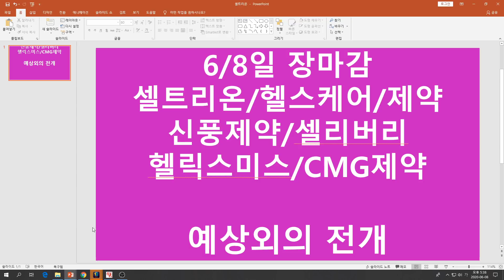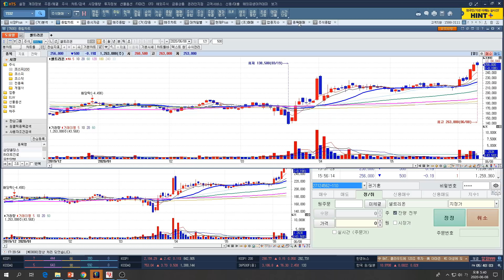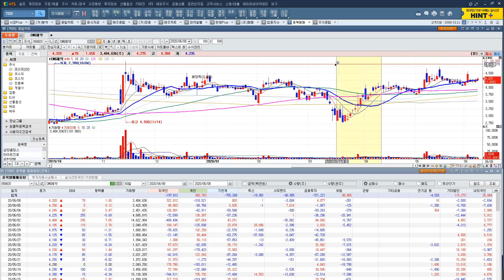[주식투자]6/8일 장마감(셀트리온/헬스케어/제약/신풍제약/셀리버리/헬릭스미스/CMG제약)